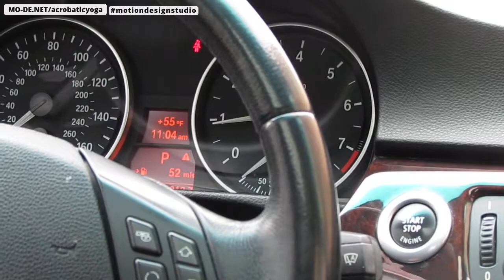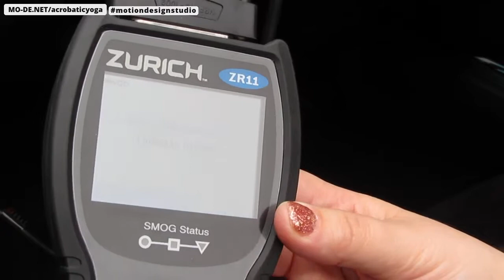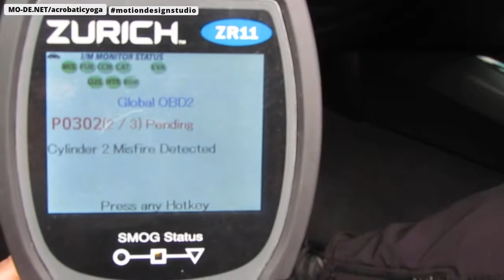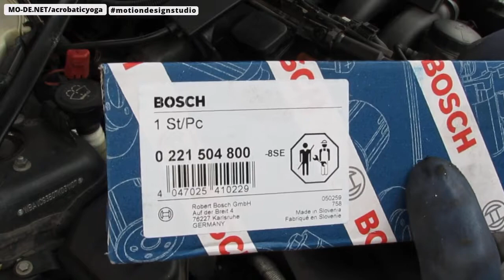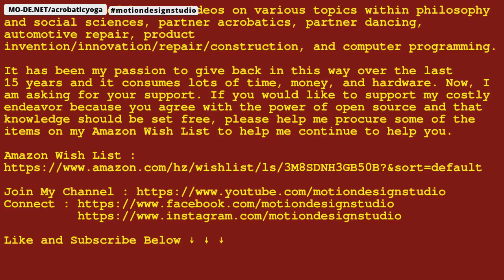How To Replace 2007 BMW 328 xi Ignition Coils E90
WARNING THE AUDIO IS NOT THAT GREAT!

If your BMW stutters, idles rough or accelerates very jerky consistently or intermittently you should replace the ignition coils and camshaft sensor.  This should be done every 80,000 miles.  The spark plugs also but much more frequently.

I create lots of how-to videos on various topics within philosophy and social sciences, partner acrobatics, partner dancing, automotive repair, product invention/innovation/repair/construction, and computer programming.

It has been my passion to give back in this way over the last 15 years and it consumes lots of time, money, and hardware. Now, I am asking for your support. If you would like to support my costly endeavor because you agree with the power of open source and that knowledge should be set free, please help me procure some of the items on my Amazon Wish List to help me continue to help you.